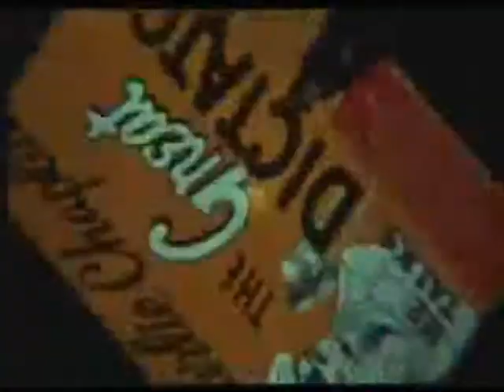Footmachine Mammut Ecstacy (Krautrock 1971)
2 Songs from this bands only Album; Footmachine Mammut & Mammut Ecstacy
Video from Fritz the Cat. (adult cartoon from around the same year)

German heavy band MAMMUT is nowadays a pure and absolute rarity in the lights of rock classic music; their only album is also a record rather impossible to track down, plus it excels as a fantastic jewel of heavy music, scorching composition and optical art. The music is close to the early classic expressions of progressive rock, showing besides that an empathy for strange visions, compact concepts, psychedelic hazes and fuzz-growing emotions.

References drag this hard rock (of psych smokes) movement into Krautrock, given that it is a German classic scene music print. Sometimes, the references to EMBRYO or AMON DUUL bewilder beyond how the music's strength mainly sounds like. The band had a special likeness for DEEP PURPLE, otherwise their main acid thrill had everything to do with the evolved giant lengths of Hard Rock, Hard Blues and Hard Psych. The particular slight references to Canned Heat, Tomorrow's Gift or FRUMPY surface interestingly.

- Crack in the Cosmic Egg